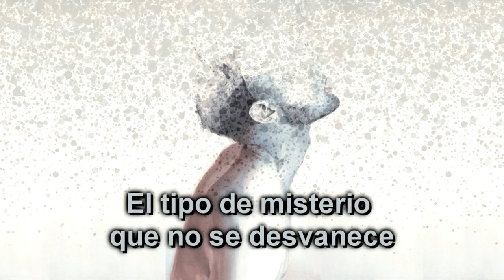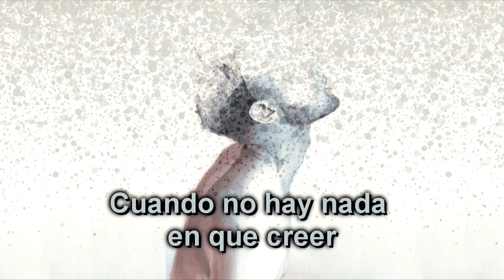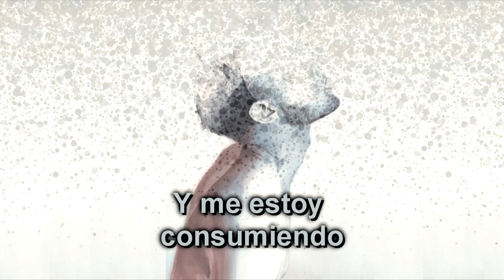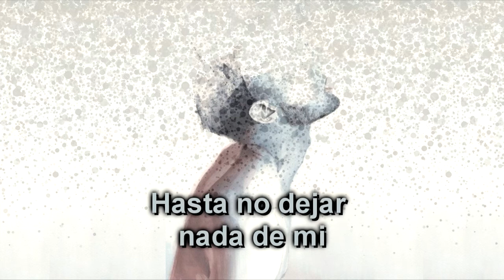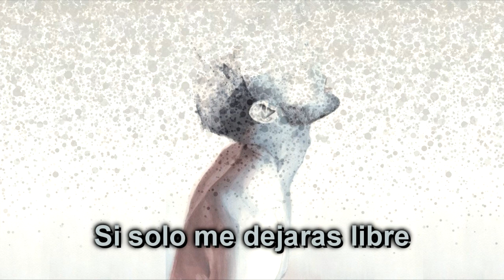Bridge To Grace - Everything (Sub. Español)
Sup guys, hacía tiempo quería traducir esta canción, a decir verdad, hacía años ¯\_( ͡❛ ͜ʖ ͡❛)_/¯, en fin, ese día por fin llegó y pues este es el resultado
ᕙ(`▿´)ᕗ.